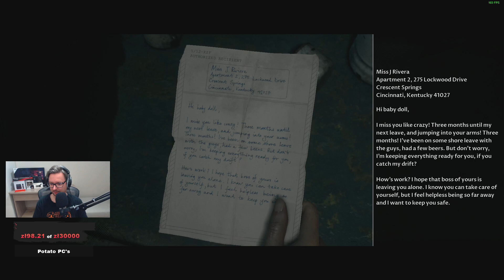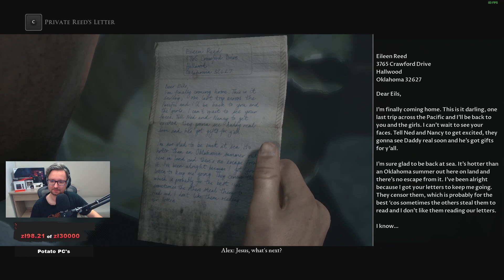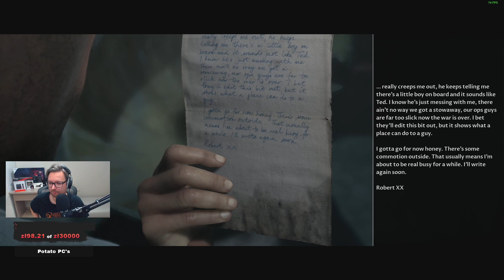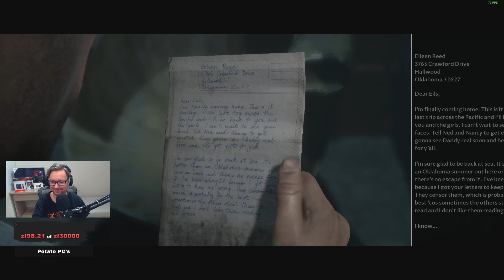Let's Play The Dark Pictures Anthology: Man of Medan - Epizod 5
Trylogię The Dark Picture Anthology czas zacząć i to nie solo, lecz w coopie razem z Teekko! 😆